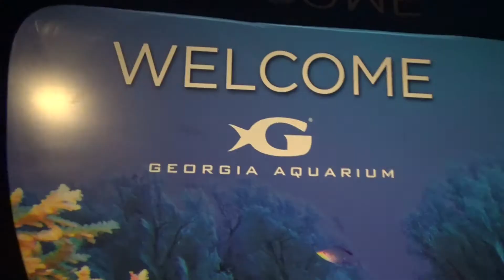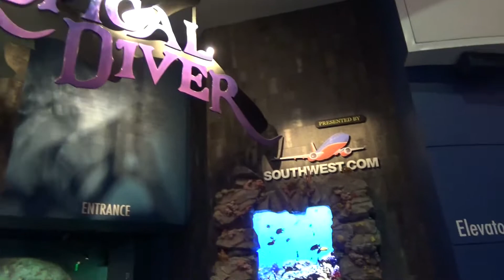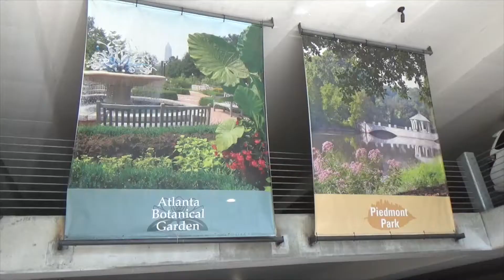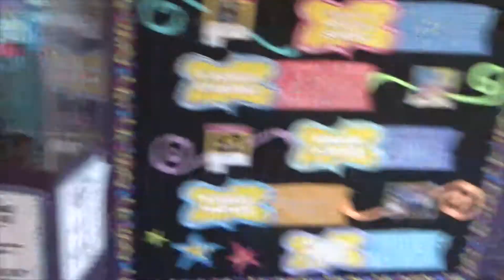VLOG | Our Pursuit of Happiness - Atlanta + Meet My Family! | May 18-21 | Heels to High Tops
We went to Atlanta to see some family! Open to meet my family . . .

ABOUT ME:
I am formally educated as a lawyer, but was born to be a mom! I met my soul mate in law school, and we got married soon after we met. I love all things involving family, vegan-eating, hair, makeup and fashion! I hope you enjoy watching my channel as much as I enjoy creating it.

Please comment. I love to hear from you!

LINKS

KEEP IN TOUCH WITH ME:
I'm on Instagram, Facebook, and Twitter as HeelsToHighTops!

CREDIT:
Converse photos by: geishaboy500. Text added.

Music by: Joshua Woodard, "The Beautiful Time Machine," AND Alexa Beroza, "Where you are Now," AND Silent Partner, "Weekend in the City"

Any opinions given about products are my honest and my own.